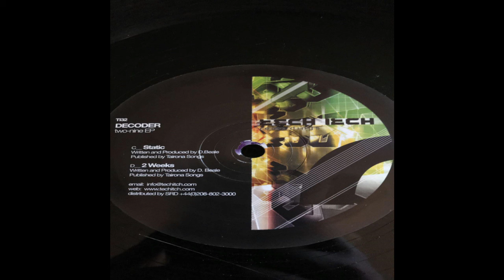Decoder - 2 Weeks